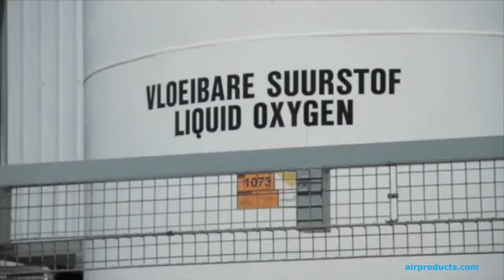Nitrogen cost-effective solutions for your business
In this short film you will learn about ways of nitrogen supply and discover why the nitrogen generator is the best solution for your business.